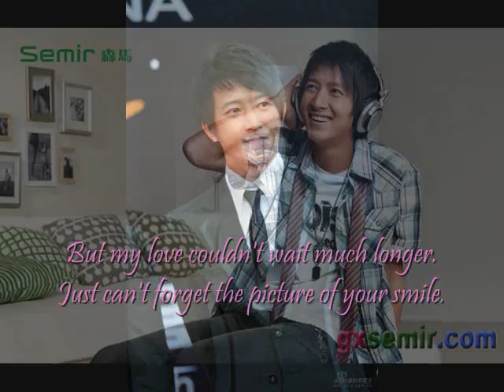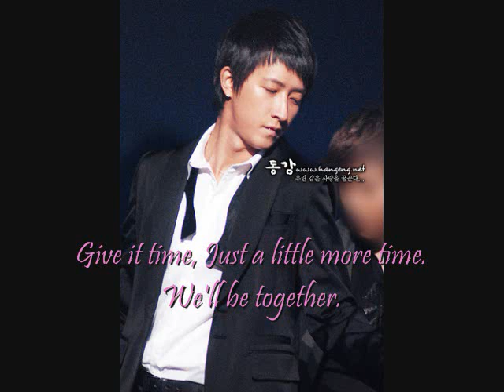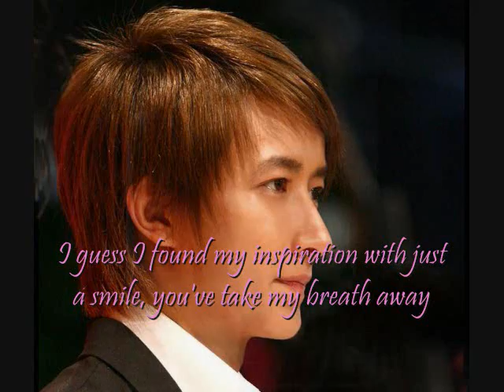han geng of super junior - closer you and i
this is my first time to make a movie.. so enjoy it!!!